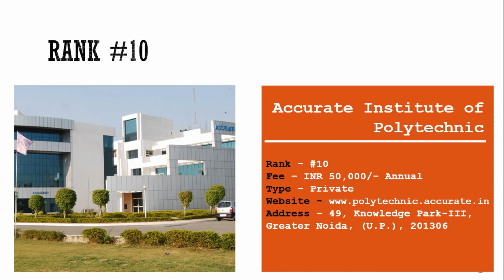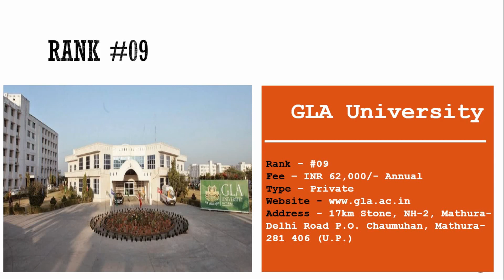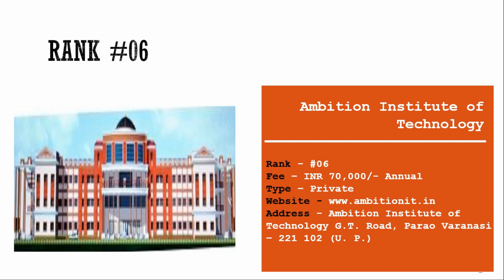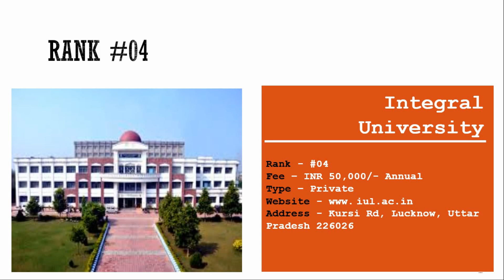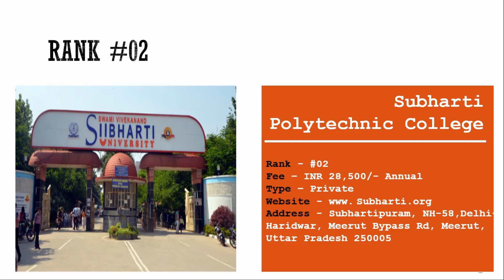Top Polytechnic College in UP, top 10 UP Polytechnic College Ranking 2022 | Amatya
Top Polytechnic College in UP, top 10 UP Polytechnic College Ranking 2022, Best Polytechnic Colleges after 12th, Polytechnic Course after 10th, Polytechnic Course after 12th, Polytechnic course Details in hindi, Diploma Course Details in hindi | Amatya

Hello Friends, in this video I am talking about top polytechnic college in up. I am also covering the cutoff marks for best polytechnic college in up. Top 10 polytechnic college in up is the most popular polytechnic college in up 2022, after watching the full video you will get to know the list of top 10 government polytechnic college in up along with the list of top 10 private polytechnic colleges in up. Up polytechnic college list is very helpful for the students of JEECUP aspirants. In this polytechnic college ranking 2022, most of the colleges come from the list of best polytechnic college in Lucknow.

WATCH OTHER VIDEOS RELATED TO Polytechnic

UP Polytechnic All Group Explained in Hindi, JEECUP Group A to Group I Complete Details | GyanRoof
UP Polytechnic Exam all group details | JEECUP 2022 group K1 to K8 information in Hindi | GyanRoof
UP Polytechnic Exam Syllabus for K Groups | JEECUP 2022 Exam Pattern and Syllabus Group K1 to K8

About The Amatya:
The Amatya is the founder and head blogger at GyanRoof.Com

He is passionate to guide the confused students in a very practical manner. He is also very active on the internet to solve the career-related query of the students and also he has answered more than thousands of questions asked by the students on different portals of the internet.
About Channel Content:
In this YouTube channel, we are regularly uploading Careers and Courses related videos. Such as Careers in Management, Careers in Engineering, Career Path after 12th, etc.